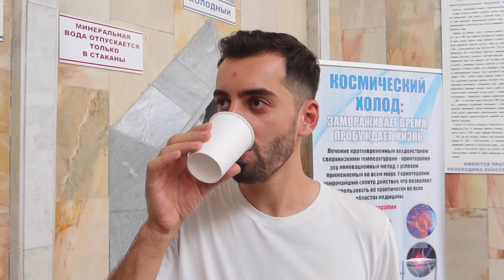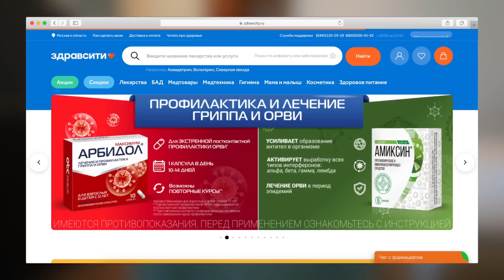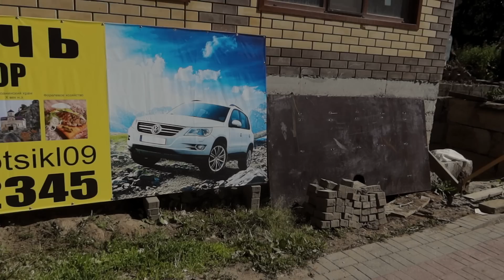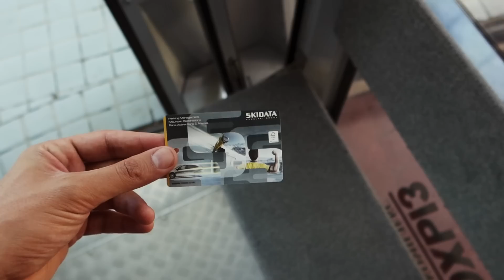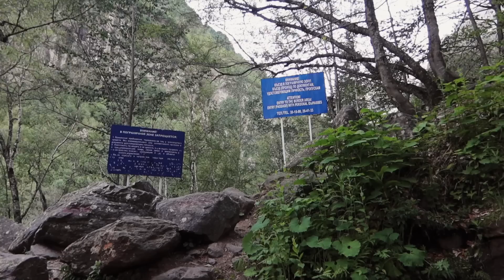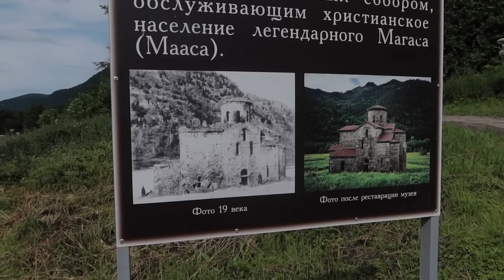Карачаево-Черкесия: бедная, но красивая республика. Куда поехать отдыхать в России?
Таймкоды к видео:
00:00 — вступление
00:45 — Ессентуки, пробую минеральную воду
02:00 — поездка из Ессентуки на курорт Домбай
04:54 — аптечка для путешествий
07:02 — курорт Домбай
09:00 — подъем на вершину Домбая
13:35 — поездка на озеро Туманлы Кёль
16:05 — прогулка по ущелью Аманауз из Домбая, водопад Чёртова Мельница
18:48 — Бадукские озёра
23:00 — Дуккинские озёра (Архыз)
35:25 — горная поляна Таулу и Архыз
37:55 — Архызское городище
38:50 — дорога до Пятигорска
39:45 — конец, плюсы и минусы поездки

Места, которые мы успели посетить за 5 дней в нормальном темпе:
▪️Перевал Гум-Баши (по нему удобно ехать на машине из Минеральных Вод в Домбай)
▪️Курорт Домбай. Обязательно поднимитесь на канатной дороге на высоту 3168 метров
▪️Пеший маршрут от поселка Домбай до водопада Чертова мельница
▪️Озеро Туманлы-кель, летом там можно купаться
▪️Пеший маршрут до Бадукских озер ▪️Пеший маршрут до Дуккинских озер
▪️Нижне-Архызское городище

Список лекарства для путешественников (плюс любые лекарственные средства, которые вы пьете на постоянной основе). Список примерный:
ношпа, кларитин, градусник (лучше электронный), кагоцел, хилокомод или натуральная слеза, пластырь от мозолей, обычный бинт, зеленка (фломастер), терафлю, стрепсилс, витамины (у меня с собой только Витамин С), мезим, смекта, ибуклин или парацетамол.